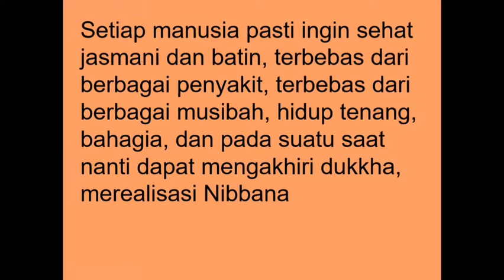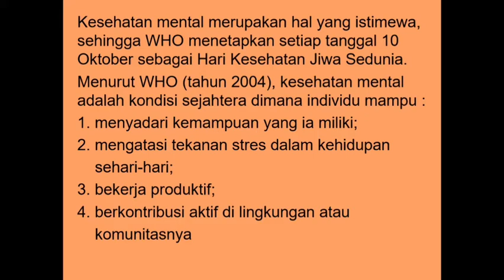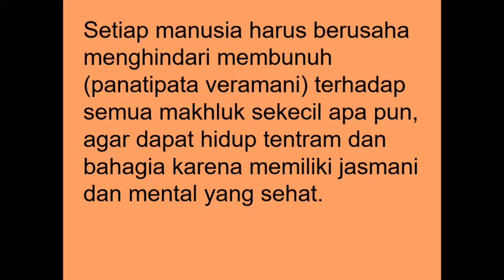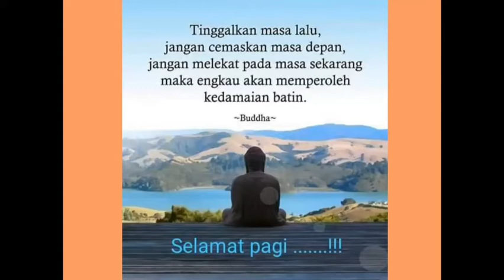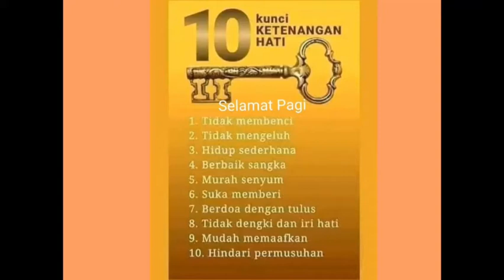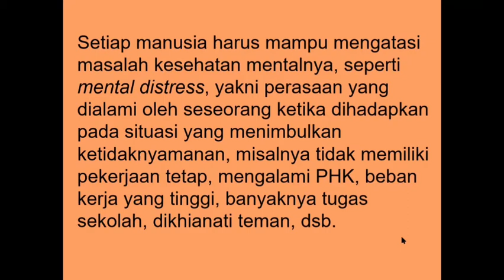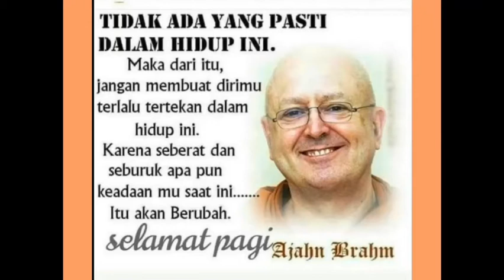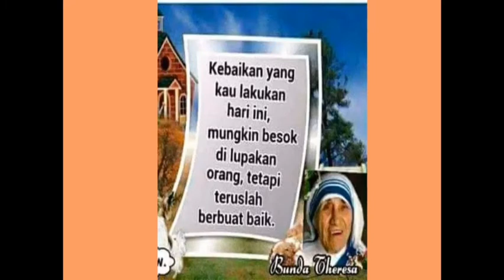Jagalah Kesehatan Mental Anda by Ramani Mettadewi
Ceramah LIVE 1 Mei 2021

Setiap manusia harus menjaga kesehatan fisik dan metal mereka, karena ini merupakan kebutuhan dasar yang akan mempengaruhi kualitas hidup seseorang. Setiap manusia harus meniliki kepedulian terhadap kesehatan dan kesejahteraan fisik dan mentalnya. Dengan cara apa kita menjaga kesehatan fisik dan mental?

Vihara Pluit Dharma Sukha akan MEMPERPANJANG masa kebaktian ONLINE hingga Kamis, 20 Mei 2021, dan akan aktif di tempat kembali pada Jumat, 21 Mei 2021.
Selama masa ini, seluruh kegiatan Vihara Pluit Dharma Sukha akan dilakukan secara LIVE secara ONLINE.
Adapun kegiatan LIVE VPDS yang dilakukan secara ONLINE adalah sbb:
1. Senin & Selasa Pk. 19.30 chanting malam
2. Rabu Pk. 19.00 Meditasi
3. Kamis Pk. 19.00 VPDS talk series
4. Sabtu Pk. 19.00 kebaktian umum
5. Minggu Pk. 09.00 kebaktian umum
Minggu Pk.09.30 kebaktian sekolah minggu @smvpds
Minggu Pk. 19.00 kebaktian muda mudi VPDS @vpdsyouth
6. Kebaktian Uposatha setiap malam Ce It & Cap Go
7. Kebaktian Mahayana setiap Sejit
Umat diharapkan untuk ikut berpartisipasi dalam kegiatan VPDS ini melalui:
⭐Zoom
Meeting ID: 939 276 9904
Passcode: vpds
Dan rekaman kebaktian umum Sabtu dan Minggu dapat diakses melalui:
Youtube: Vihara Pluit Dharma Sukha
Bagi Umat yang mau berdana bisa di transfer ke nomor rekening:
BCA a/n Yayasan Saha Dharma Jaya 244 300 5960.

Terima kasih